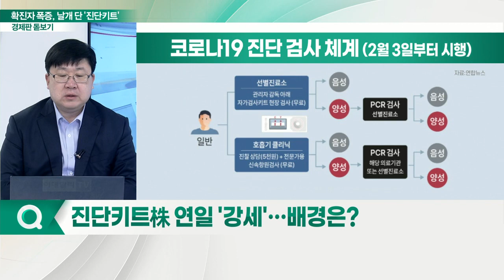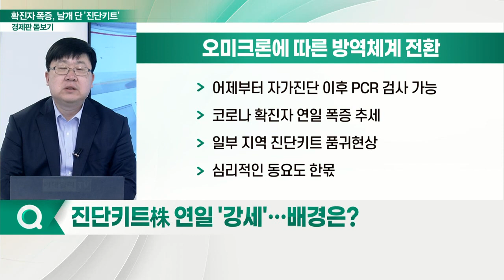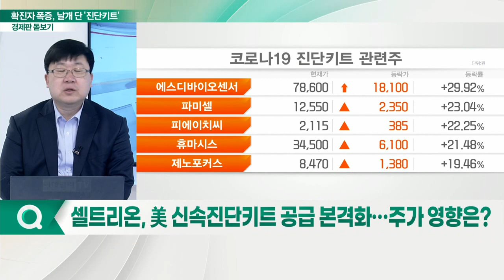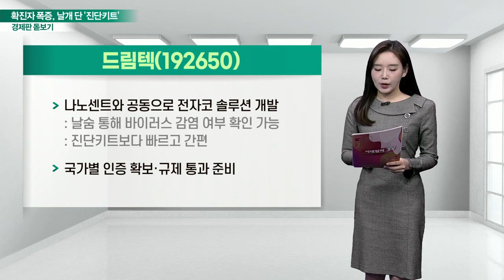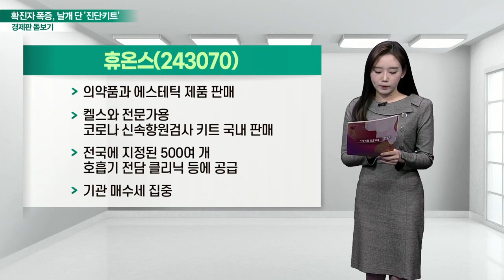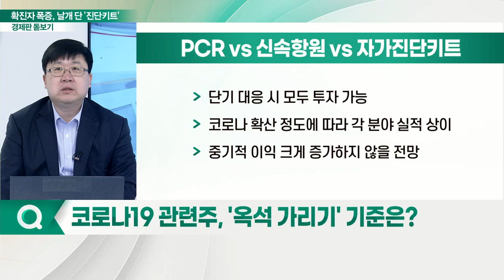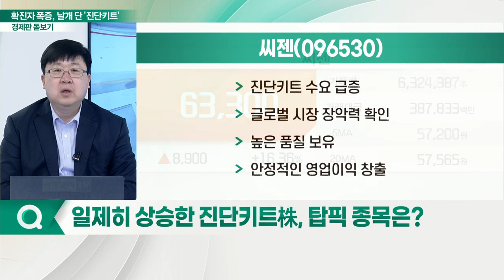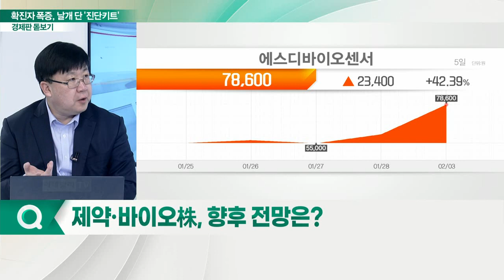씨젠(096530)... 확진자 폭증에 날개 단 '진단키트'... 주춤했던 바이오주 '단비' 될까?_경제판 돋보기 (20220204)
Q. 진단키트株 연일 '강세'… 배경은?
Q. 셀트리온, 美 신속진단키트 공급 본격화… 주가 영향은?
Q. 전고점 넘은 진단키트株, 지금 매수해도 될까?
Q. 코로나19 관련주, '옥석 가리기' 기준은?
Q. 일제히 상승한 진단키트株, 탑픽 종목은?
씨젠(096530)
- 진단키트 수요 급증
- 글로벌 시장 장악력 확인
- 높은 품질 보유
- 안정적인 영업이익 창출

Q. 제약·바이오株, 향후 전망은?